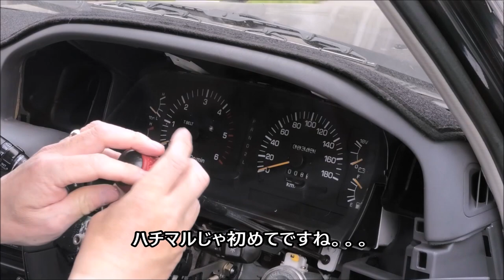【ランクル80】WAKO'Sディーゼルワンとｅクリーンプラスを入れてみた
サムネに違う人が写ってます。。。
ディーゼルワンは今後も継続して入れてみます。効果や体感は後日忘れたころにUPします。。。